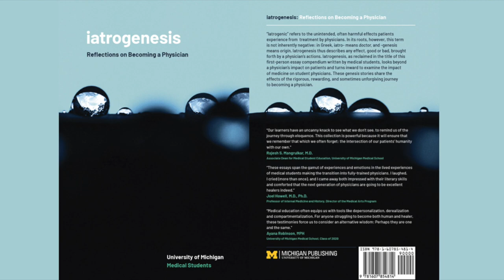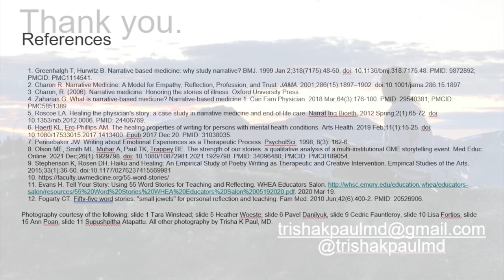Narrative Medicine: Pecha Kucha Style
Pecha Kucha, or Japanese for "the sound of conversation", is a presentation style featuring 20 images with 20 seconds per slide. This pecha kucha introduces the concept of narrative medicine, an approach that draws attention to patient, family, and provider narratives to humanize the practice of medicine.

Over the past two decades, an awareness of narrative in medicine has grown in clinical practice, research, and medical education. I hope to encourage listeners to consider how narrative might shape experiences with health and how for patients, families, and clinicians, narrative can have the power to heal.

Viewers will be able to:
-Define what narrative medicine is and understand how an awareness of narrative can enhance the practice of medicine.
-Describe what practicing narrative medicine might look like using the speaker’s personal life story as a case study.
-Identify three common ways we create narrative in our everyday lives and three storytelling prompts that might spark narrative creation.

About the creator:
Trisha Paul is a pediatric oncologist and palliative care physician and a writer who has been studying narrative medicine for more than a decade.

Special thanks to Kris Acklen for audio and video production.

References:
1. Greenhalgh T, Hurwitz B. Narrative based medicine: why study narrative? BMJ. 1999 Jan 2;318(7175):48-50. doi: 10.1136/bmj.318.7175.48. PMID: 9872892; PMCID: PMC1114541.
2. Charon R. Narrative Medicine: A Model for Empathy, Reflection, Profession, and Trust. JAMA. 2001;286(15):1897–1902. doi:10.1001/jama.286.15.1897
3. Charon, R. (2006). Narrative medicine: Honoring the stories of illness. Oxford University Press.
4. Zaharias G. What is narrative-based medicine? Narrative-based medicine 1. Can Fam Physician. 2018 Mar;64(3):176-180. PMID: 29540381; PMCID: PMC5851389.
5. Roscoe LA. Healing the physician's story: a case study in narrative medicine and end-of-life care. Narrat Inq Bioeth. 2012 Spring;2(1):65-72. doi: 10.1353/nib.2012.0006. PMID: 24406769.
6. Haertl KL, Ero-Phillips AM. The healing properties of writing for persons with mental health conditions. Arts Health. 2019 Feb;11(1):15-25. doi: 10.1080/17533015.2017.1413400. Epub 2017 Dec 20. PMID: 31038035.
7. Pennebaker JW. Writing about Emotional Experiences as a Therapeutic Process. PsycholSci. 1998; 8(3): 162-6.
8. Olson ME, Smith ML, Muhar A, Paul TK, Trappey BE. The strength of our stories: a qualitative analysis of a multi-institutional GME storytelling event. Med Educ Online. 2021 Dec;26(1):1929798. doi: 10.1080/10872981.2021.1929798. PMID: 34096480; PMCID: PMC8189054.
9. Stephenson K, Rosen DH. Haiku and Healing: An Empirical Study of Poetry Writing as Therapeutic and Creative Intervention. Empirical Studies of the Arts. 2015;33(1):36-60. doi:10.1177/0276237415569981
10. Evans H. Tell Your Story: Using 55 Word Stories for Teaching and Reflecting. WHEA Educators Salon. 2020 Mar 19.
12. Fogarty CT. Fifty-five word stories: "small jewels" for personal reflection and teaching. Fam Med. 2010 Jun;42(6):400-2. PMID: 20526906.

Photography courtesy of the following: : slide 1 Tara Winstead; slide 5 Heather Woeste; slide 6 Pavel Danilyuk, slide 9 Cedric Fauntleroy, slide 10 Lisa Fortios, slide 15 Ann Poan, slide 11 Supushpitha Atapattu. All other photography by Trisha K Paul, MD.